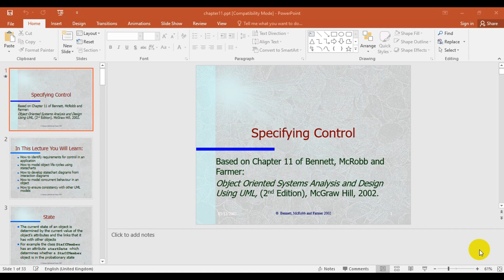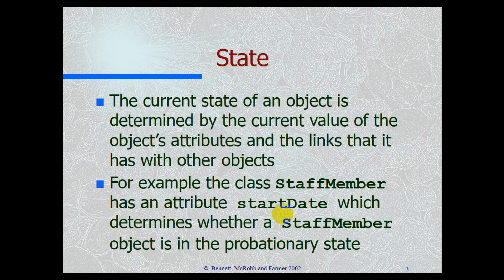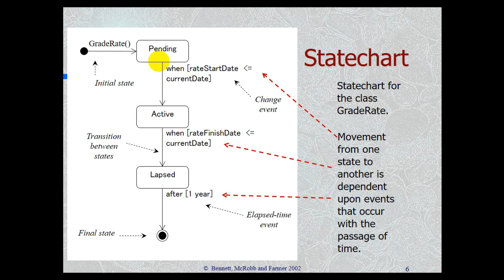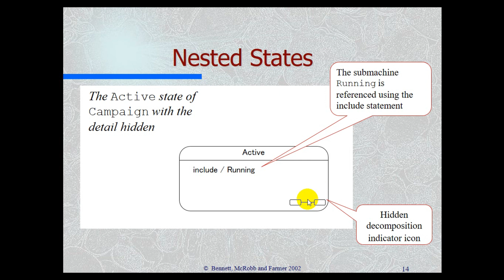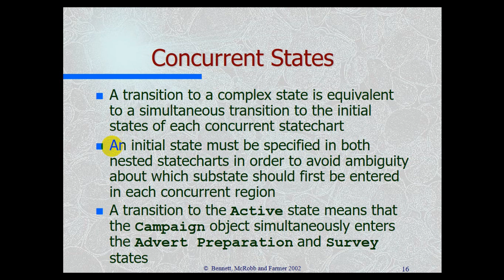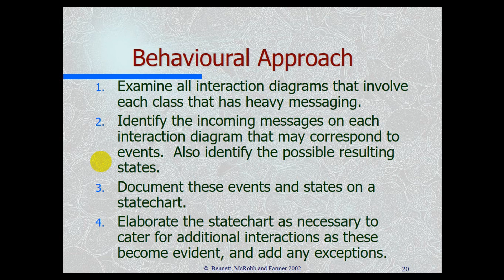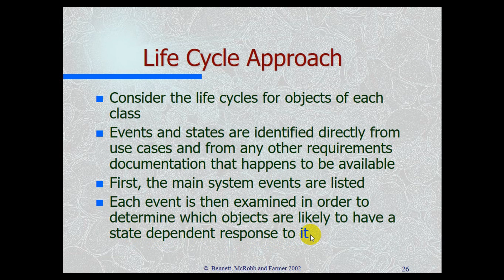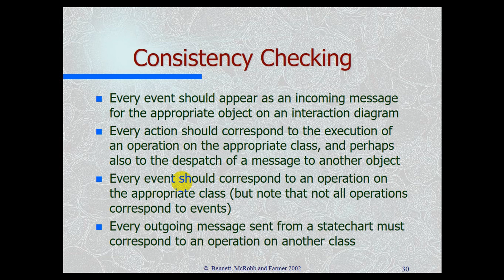UML 16 Specifying Control in UML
Welcome to our detailed tutorial on specifying control in UML (Unified Modeling Language)! In this video, we will delve into how to model control flow within your UML diagrams, ensuring precise and clear communication of system behavior. Whether you’re a beginner or looking to refine your UML skills, this tutorial will provide you with the knowledge you need to specify control effectively.

🔹 What You'll Learn:

1. Introduction to Control in UML:

o What is Control Flow? Understanding the concept and importance of control flow in UML.
o Control Structures in UML: Overview of different control structures and their purposes.

2. Activity Diagrams for Control Flow:

o Basic Components: Actions, decisions, forks, joins, and flows.
o Creating Activity Diagrams: Step-by-step guide to drawing activity diagrams.
o Modeling Complex Workflows: Techniques for capturing complex control flows.
o Practical Example: Developing an activity diagram for a sample project.

3. State Machine Diagrams:

o Basic Components: States, transitions, events, and actions.
o Creating State Diagrams: Step-by-step guide to drawing state machine diagrams.
o Modeling State Transitions: Capturing state changes and control logic.
o Practical Example: Developing a state machine diagram for a sample project.

4. Sequence Diagrams for Control:

o Modeling Interactions: Using sequence diagrams to capture control flow between objects.
o Combined Fragments: Using alt, opt, loop, and other interaction operators.
o Practical Example: Developing a sequence diagram with control logic for a sample project.

5. Use Case Diagrams and Control:

o Identifying Use Cases: Understanding the role of use cases in capturing control flow.
o Detailing Use Case Scenarios: Adding control flow details to use case descriptions.
o Practical Example: Creating a use case diagram with control flow details.

6. Best Practices and Tips:

o Clarity and Precision: Ensuring control flow is clearly and precisely specified.
o Consistency Across Diagrams: Maintaining consistency across different UML diagrams.
o Common Pitfalls: Avoiding common mistakes when specifying control flow.

7. Tool Demonstration:

o UML Modeling Tools: Using popular tools like Lucidchart, Visio, and StarUML.
o Step-by-Step Guide: Practical demonstration of specifying control flow using these tools.

🔹 Why Watch?

• Gain a thorough understanding of how to specify control flow in UML diagrams.
• Learn best practices for defining clear and precise control structures.
• Improve your ability to document system behavior and communicate with stakeholders.